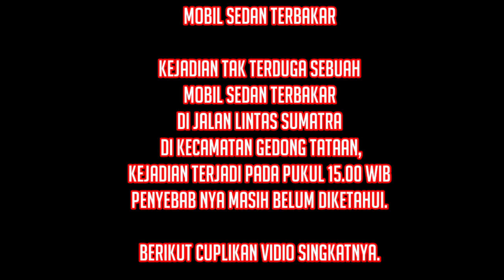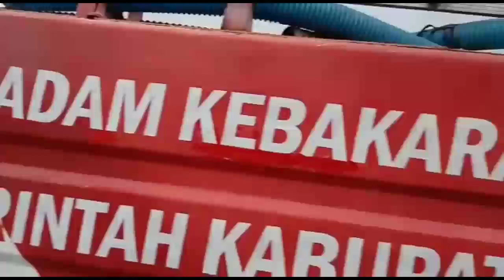SEDANG ISI ANGIN, MOBIL SEDAN INI MALAH T3RB4K4R